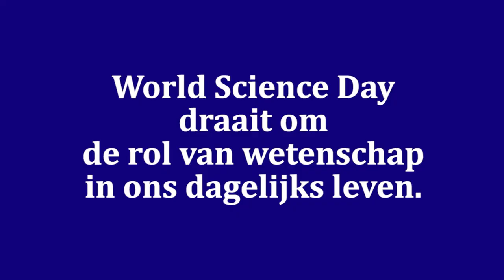De KNAW viert World Science Day 2020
Vandaag is het World Science Day! Op deze dag ligt de focus op de rol van wetenschap binnen de maatschappij. Enkele Faces of Science vertellen in dit filmpje wat het nut is van hun onderzoek voor de samenleving.

Faces of Science zijn jonge wetenschappers die vertellen over hun leven en onderzoek. Zij nemen je mee in de wereld van wetenschap. Kijk op hun website voor meer informatie

Faces of Science is een project van de KNAW, De Jonge Akademie en NEMO Kennislink. Het project wordt gefinancierd door Stichting Lira.